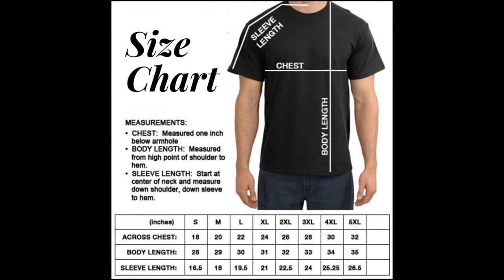Michael Myers He’s Back, Horror Movie Killer Unisex T Shirt, Sweatshirt, Hoodie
Funny Halloween Horror Movie Killers Scary Friends Hoodie Unisex T-Shirt,Sweatshirt